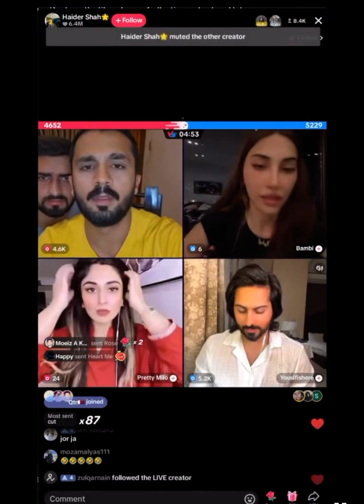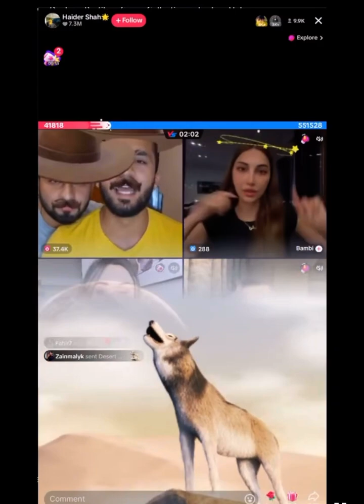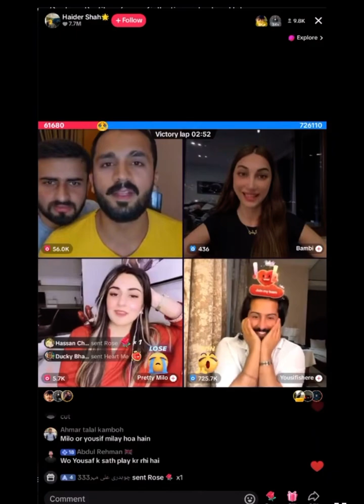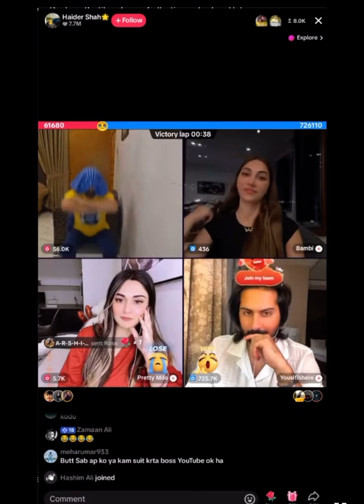Rajab vs Yusuf ka saat match laga or rajab har gya or Rajab na punishment ke 😂😂